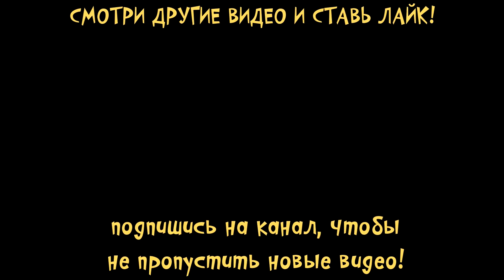МОЙ ГОВОРЯЩИЙ кот ТОМ и друзья Домик на дереве и странный коктейль Ухаживаю за питомцем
Новая игра с Китти Кейт на канале Малышерин TV про любимых героев Говорящих животных - Говорящий Том , Анжела , Хэнк, Бэн, Бекка и Джинджер. Сегодня мы поиграем в домике на дереве и попробуем какойто странный коктейльДавай ухаживать за питомцем

✅ название игры: Мой Говорящий Том: Друзья / My Talking Tom Friends